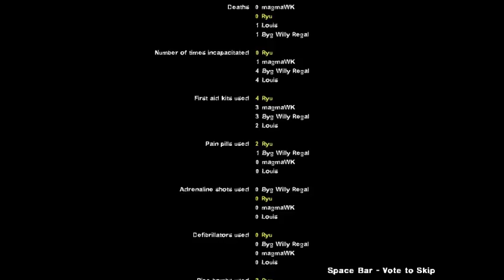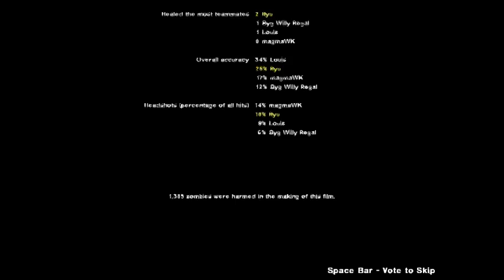Left 4 Dead 2 - 3 Guys Surrounded By The Dead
Hello everyone and welcome to another Left 4 Dead 2 custom map. This time: Magmawk, BygPhattyPlus, & myself play through a map that I ran through by myself. I hope everyone enjoys and yes I pulled out the Hyperdimension Neptunia Goddess character mods along with a few others that I used in the past.